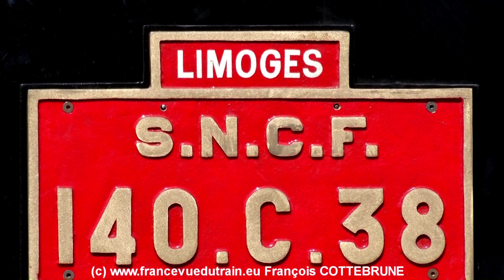20130911 & 20140405 FRANCE LIMOGES 140C38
Premiers trains d'essais pour la 140C38
Texte Fabrice Lanoue

Le 25 juillet dernier, après 38 ans d'inactivité, la 140 C 38 (Vulcan Foundry de 1919) était rallumé et effectuait ses premiers tours de roues sur les voies de l'atelier de Limoges Puy-Imbert où se trouve basée la machine du CFTLP (Chemin de Fer Touristique Limousin-Périgord).

Cette machine, la dernière en service commercial de la SNCF a tracté son ultime train le 20 novembre 1975 entre Gray et Chalindrey. Pour la petite histoire rappelons qu'elle a participé au tournage de la comédie « On a retrouvé la 7ème Compagnie » sur la ligne Gray-Châtillon.

Les 1ers trains d'essais ont lieu le 9 novembre 2013. Partie du triage de Limoges Puy-Imbert, la Consolidation circule à 2 reprises en direction d'Aixe-sur-Vienne sur la ligne Limoges-Angoulême.

Magnifiquement restaurée et remise livrée noire, la C 38 a retrouvé son marquage SNCF ainsi celui de que son tender, le 18B 22.

Arrivée à Aixe, le soleil est au rendez-vous, une aubaine pour les photographes qui vont immortaliser la machine devant la jolie gare mansardé caractéristique de la Compagnie de Charentes qui a mise en service la ligne en 1875.

45 minutes plus tard, la magnifique rame MV des années 50/60 s'élance d'Aixe cheminée avant cette fois, pour le retour vers Limoges. Par cette journée plutôt fraîche les amateurs de panache sont comblés !

Rappelons qu'après sa radiation, elle a été confiée à une association de modélistes de Caen avant d'être rachetée à la SNCF par le CFTLP.

Transportée par voie routière, elle est arrivée à Limoges-Montjovis en juin 1996. Dix-sept ans de travaux ont été nécessaires à sa remise en état.

Après quelques réglages et de nouvelles circulations d'essais programmées durant cet hiver, elle devrait reprendre du service en 2014.

First trial trains for 140C38
Text Fabrice Lanoue

July 25th of this year, after 38 years of inactivity, 140 C 38 (Vulcan Foundry of 1919) was relit and made its first tours of wheels on the ways of the workshop of Limoges Puy-Imbert where is based the machine of the CFTLP (Tourist Railway Limousin-Périgord).

This machine, the last one of the SNCF towed her ultimate train on November 20th, 1975 between Gray and Chalindrey. For the footnotes of history let us remind that it participated in the shooting of the comedy " We found the 7th Company " on the line Gray-Châtillon.

1ers trial trains take place on November 9th, 2013. Left the sorting of Limoges Puy-Imbert, the Consolidation circulates in 2 occasions in the direction of Aixe-sur-Vienne on the line Limoges-Angoulême.

Splendidly restored and black original painted, C 38 found its marking SNCF so that of as its tender, the 18B 22.

Arrived at Aixe, the sun is for the meeting, a chance of a lifetime for the photographers who are going to immortalize the machine in front of the beautiful station mansard-roofed characteristic of the Company of the Charente which has starting the line in 1875.
45 minutes later, the magnificent oar MV of the years 50/60 dashes of Aixe walked before this time, for return towards Limoges. On this rather fresh day the amateurs of panache are filled!

Let us remind that after its radiation, it was confided to association of Caen before being bought back to the SNCF by the CFTLP.

Transported by road way, it arrived at Limoges-Montjovis in June, 1996. Seventeen years of works were necessary for its restoration.

After some regulations and new trial traffics were scheduled during this winter, it should start again of the service in 2014.